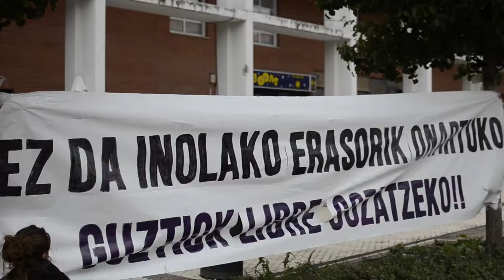3. Intxaur Jaiak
3. Intxaur jaien laburpen bideoa egin dute.
Bideoa: Intxaurrondoko gazteak.